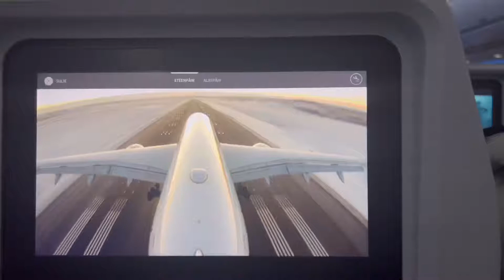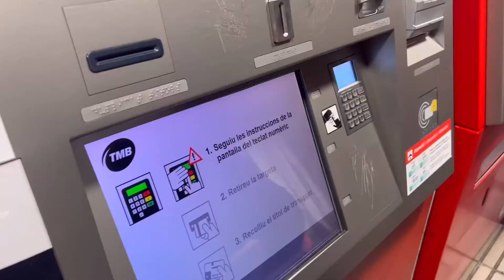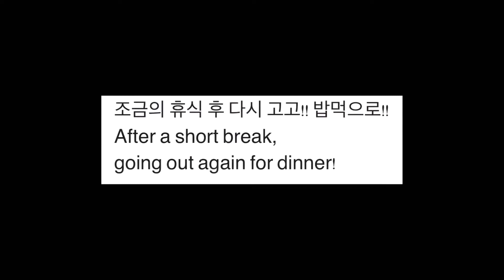Europe Travel Vlog | #1 (코시국 LAX 에서 바르셀로나 출국, Covid travel to Barcelona, Spain)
Covid travel series: #1 (Barcelona, Spain)

바르셀로나, 스페인, 가우디, 라 사그라다 파밀리아, 구엘공원, 맛집
Barcelona, Spain, Gaudi, La Sagrada Familia, Park Guell, Local restaurant